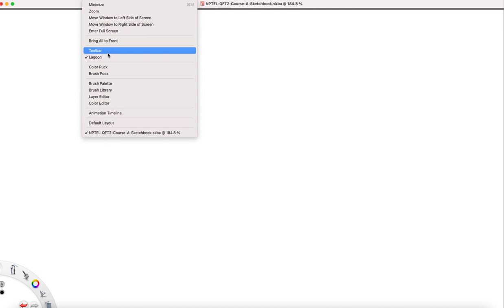Lecture 5 part 1 | QFT-2 Theory of Scalar Fields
Creating single-particle states in QFT